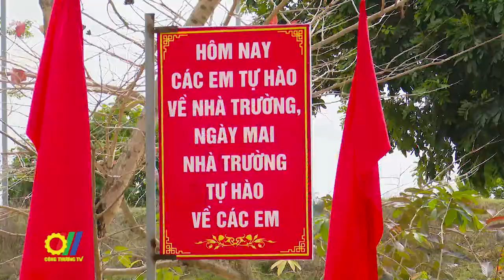EVNNPC trao tặng quà tại Trường Tiểu học Hợp Thịnh số 2, huyện Hiệp Hòa tỉnh Bắc Giang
Tài trợ học bổng, tặng sách vở, quần áo các điểm trường vùng sâu vùng xa, con em các gia đình thuộc gia đình nghèo, cận nghèo; thực hiện sửa chữa và lắp đặt điện miễn phí cho trường học, các gia đình chính sách, các hộ gia đình nghèo... là một trong các hoạt động chính của Tháng tri ân khách hàng của EVNNPC năm 2020 tại 27 tỉnh/thành phố miền Bắc, mà Tổng Công ty thực hiện nhiệm vụ quản lý vận hành và cung ứng điện…